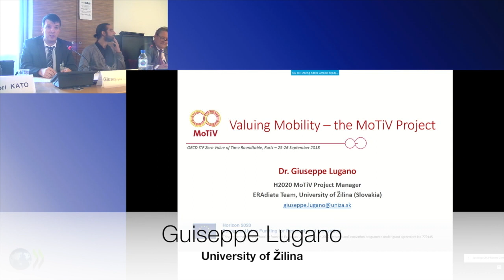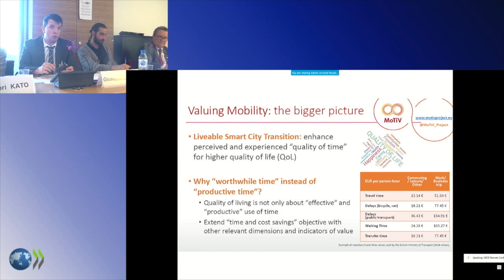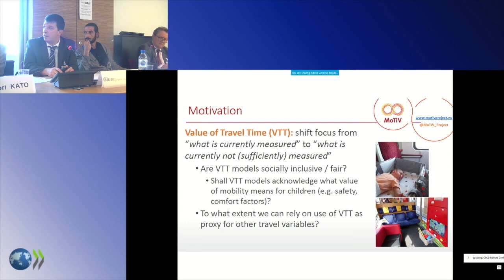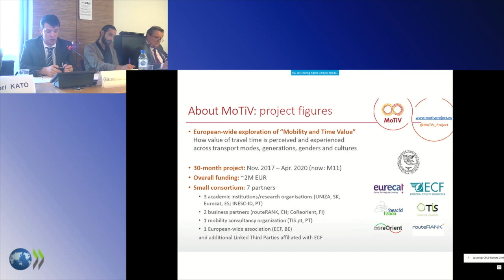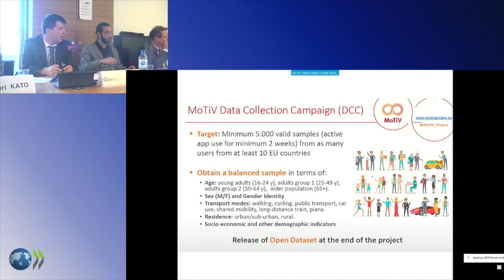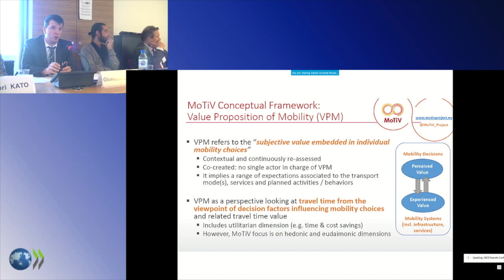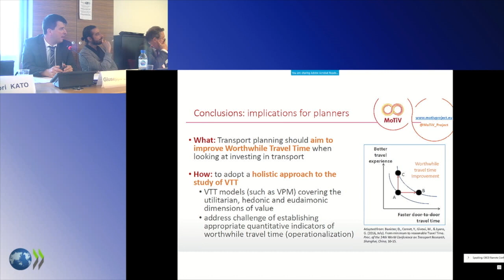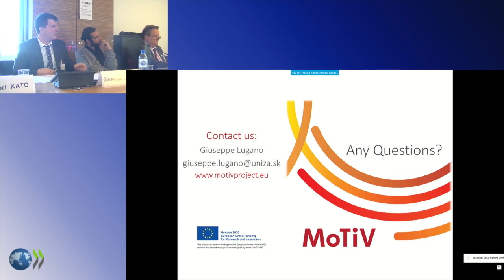Valuing mobility – the MotiV project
Giuseppe Lugano (University of Žilina) presents during the ITF Roundtable on "Zero Value of Time" held in Paris, France, on 25-26 September 2018.